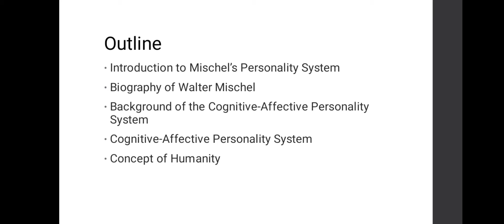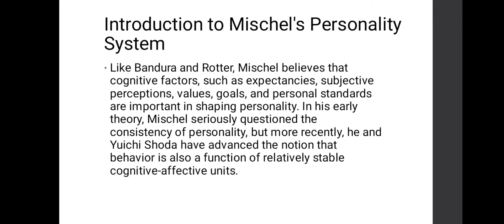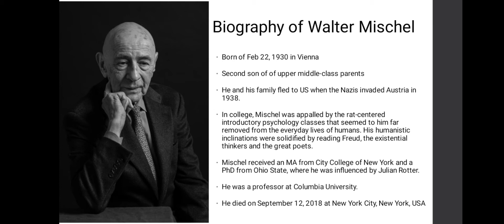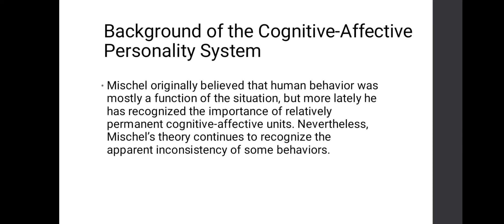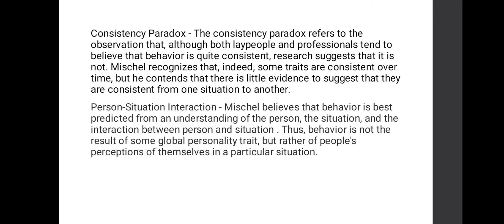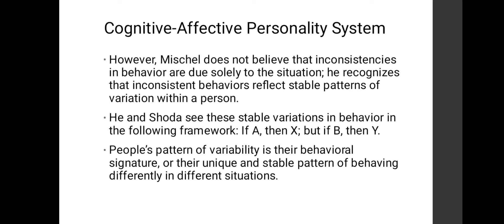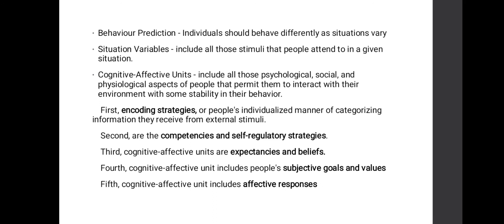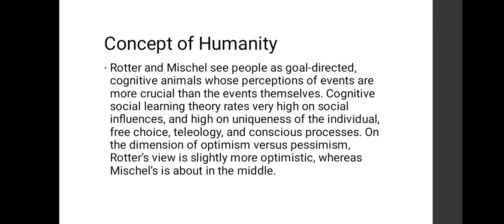Rotter and Mischel: Cognitive Social Learning Theory